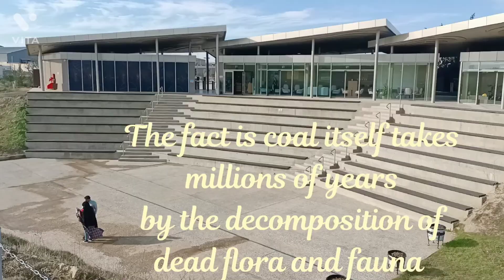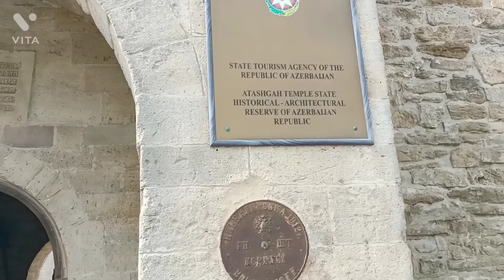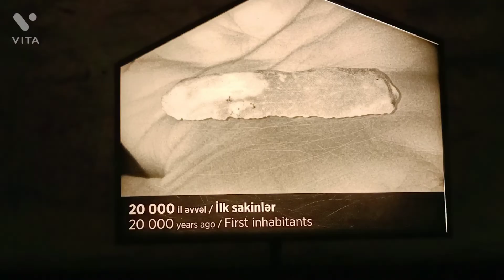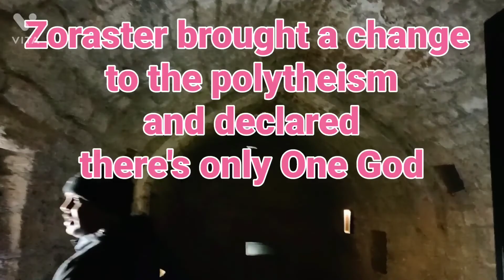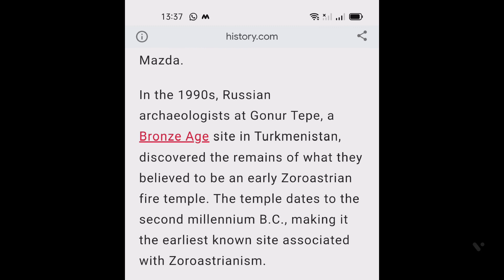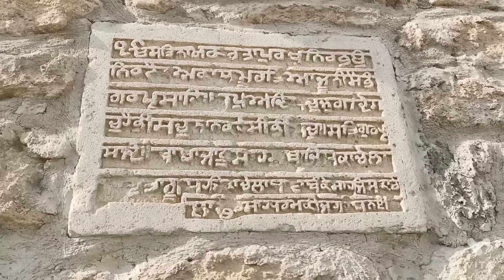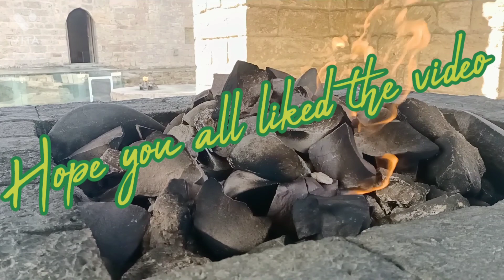Fire temple Baku Azerbaijan zorastrainism / zoraster /documentary / Parsi